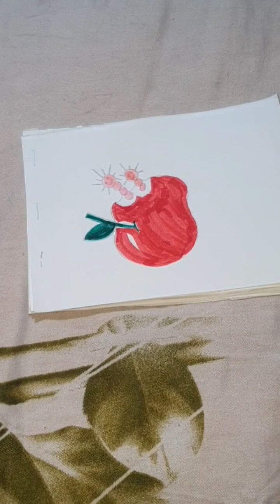5 Best art drawing llStep-by-step drawing ll 5 treding drawing ll